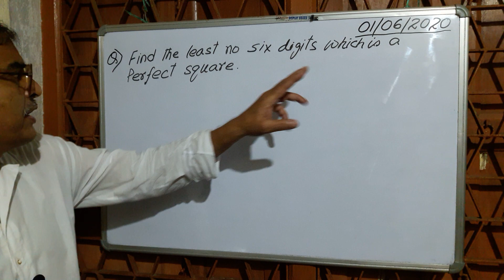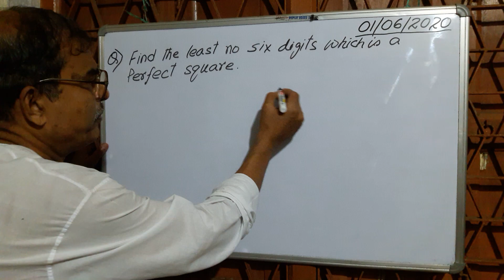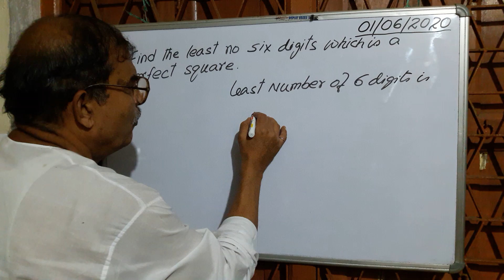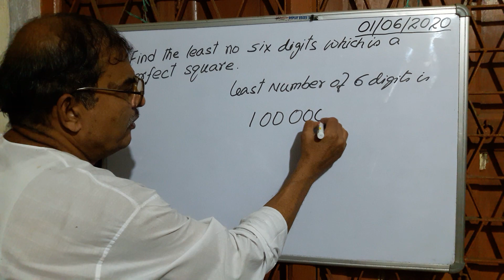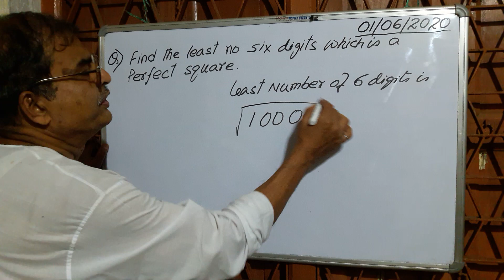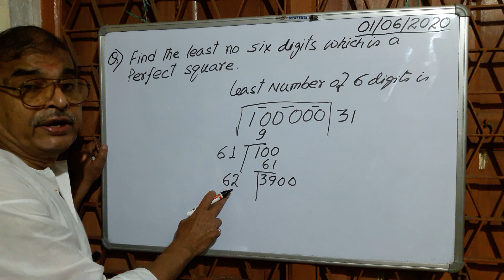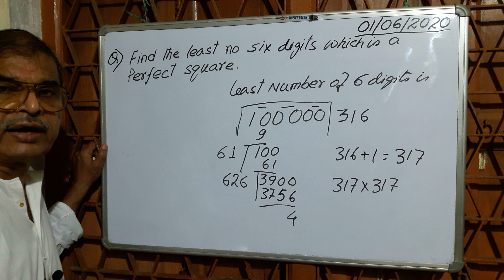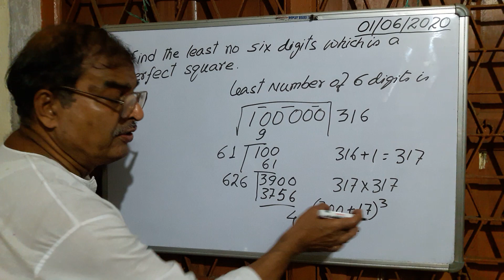Arithmetic | Discused:- How Square root is solved by division method (class 8)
Find the least no of six digits which is a perfect square.

Mathsclass Video 31 - Part 2
Algebra Class9 - Remainder Theorem

Mathsclass Video 32
Algebra Polynomials part 1 - Simple problems on variables #(a^3+b^3+c^3)-3abc

Mathsclass Video 33
Algebra Polynomials part 2 - Simple problems on variables #(a^3+b^3+c^3)-3abc

Mathsclass Video 34
Algebra Class 9

Mathsclass Video 35
Maths Class9
Algebra equation by middle term factor